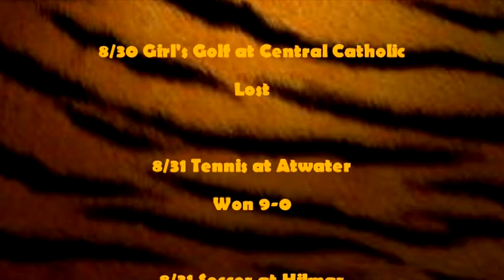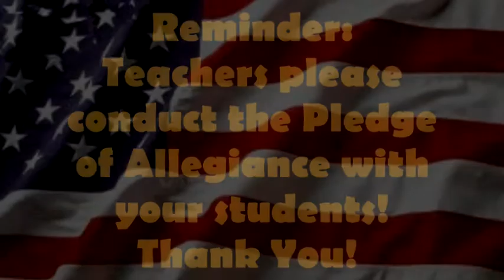LBHS Video Bulletin 9-7-11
Los Banos High School Video Bulletin for 9-7-11